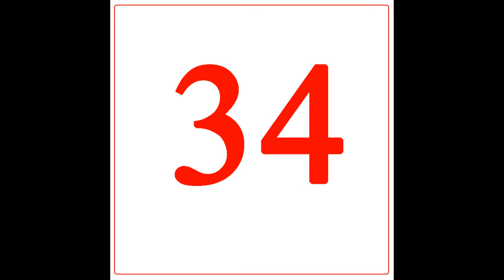Математика по методике Макато Шичида от 31 до 40 (цифры)